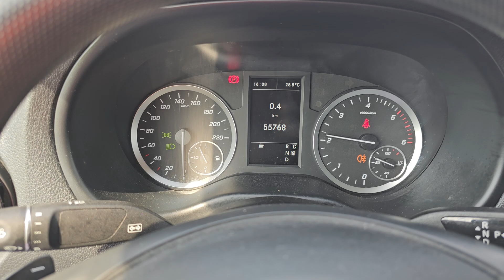Kleyn Vans - MERCEDES-BENZ VITO 114 2022 55,751 km